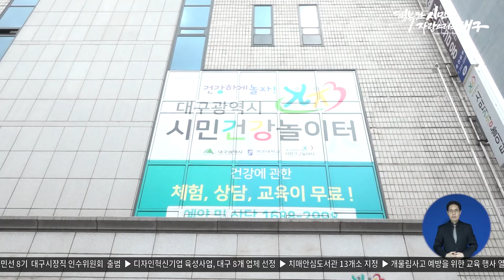[대구시(시장 권영진)]220610 치매안심도서관 13개소 지정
치매안심도서관 13개소 지정